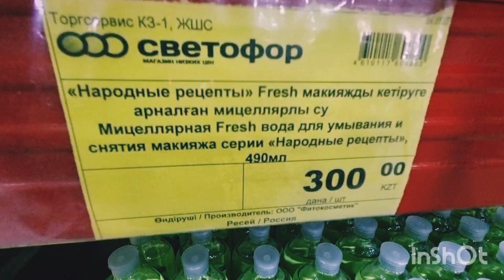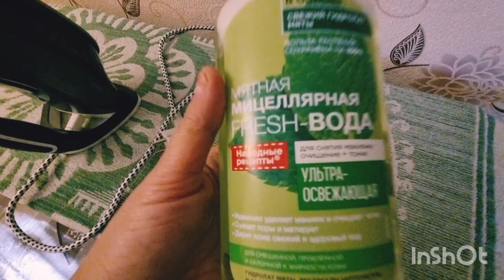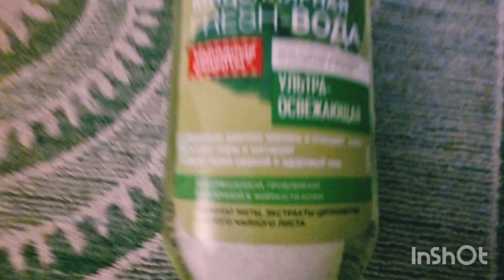VLOG: Не могу войти в колею/Депрессия на лицо/Фаршированный перец с гречкой/Борщ Мукбанг